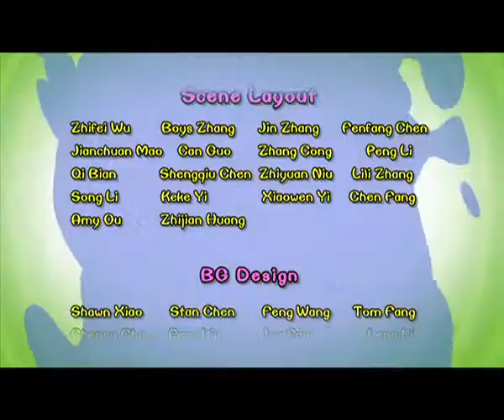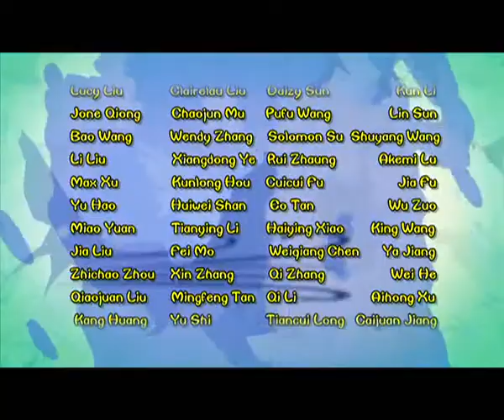Cartoon | Chicken Stew | English | 312 | Paper Cutting Art